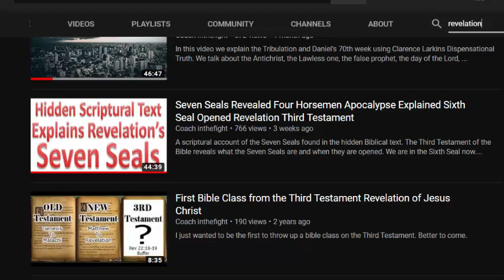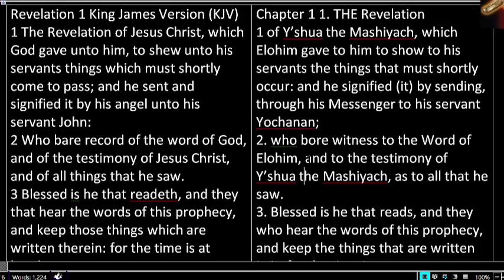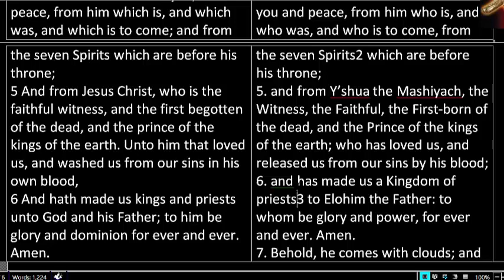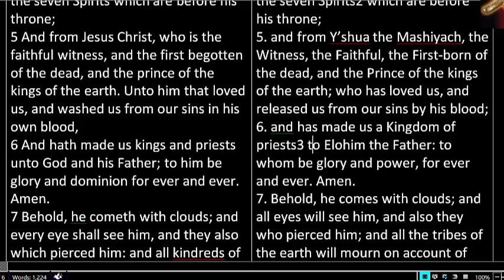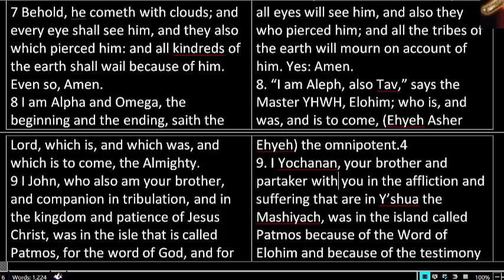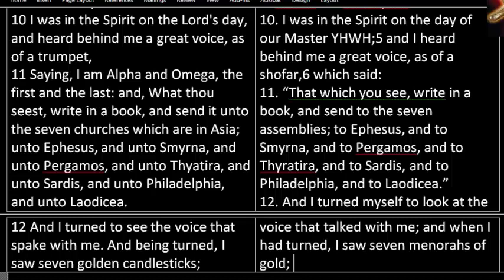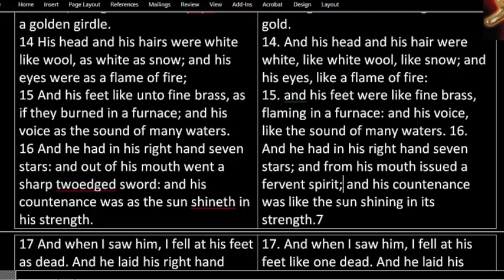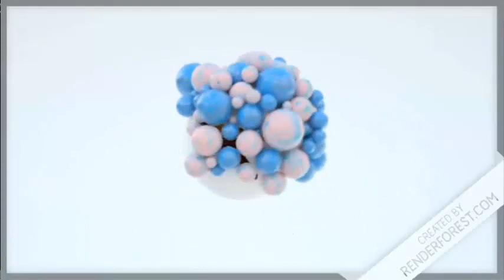Revelation Chapter 1 Bible Study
In the class we study Revelation 1 as the first part of this new series.  In the class we actually study from the Aramaic English translation and compare it to the King James.